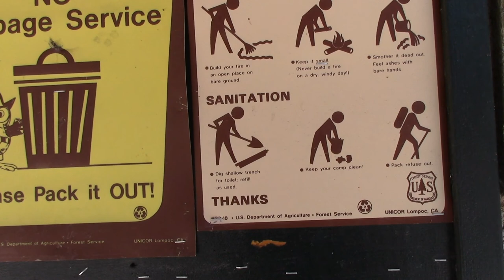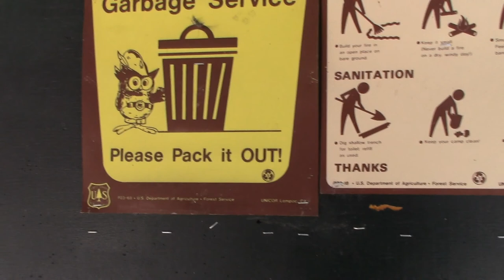Van Life: Coal Creek Camp/Apache-Sitgreaves National Forest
Footage recorded December 29, 2019.

Please visit my cannabis cultivation channel, "CannabisBananabis".